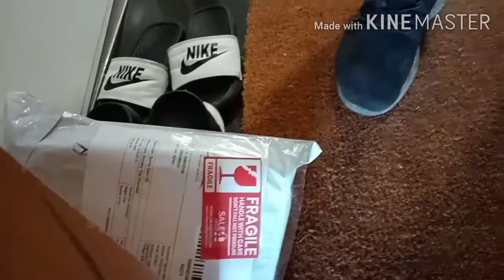Dumating na ang sports camera kong inorder... Gumagana kaya??!!! With the cheapest price..